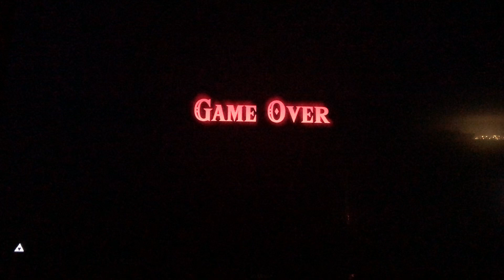Master Mode with the Family, Part 4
Zelda, Breath of the Wild, Master Mode.
With Mr and Mrs InterVention.